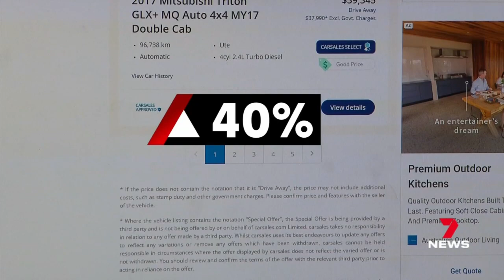Buying a used car could soon cost a lot less | 7NEWS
Australia's COVID car bubble is about to burst, with prices expected to plummet in the coming months. Second-hand vehicle ads have already surged as cost of living pressures prompt many to sell their cars for extra cash.

7NEWS combines the trusted and powerful news brands including Sunrise, The Morning Show, The Latest, and 7NEWS.com.au, delivering unique, engaging and continuous coverage on the issues that matter most to Australians. Watch 7NEWS nightly at 6pm and weekdays at 11:30am and 4pm on Channel 7 and 7plus.